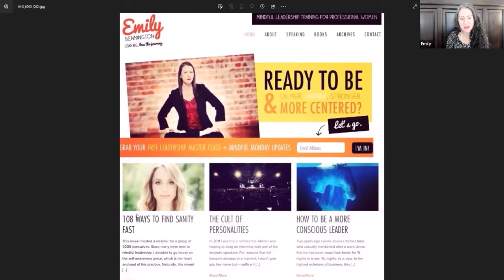Saying "Yes" When God Calls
When God calls, what do you do? In this special episode, we shed light on this age-old question through the story of Emily Perry’s own journey. We follow her from corporate girl to entrepreneur teaching mindful leadership and women’s leadership, to Course in Miracles author, to executive director of one of the oldest Course organizations. As Robert interviews her, we see Emily’s career riding the wave of the popularity of mindfulness until God suddenly seems to call her in a dramatic and persistent way. Learn what she did in response to that call and the difference her decision has made. And hear her and Robert discuss the takeaways this story has for the rest of us. For as A Course in Miracles says, “All are called, but few choose to listen.”

00:00 Introduction
00:57 God's plan: Do we say "yes"
02:34 Lorna Byrne / Angels in My Hair
04:00 Emily’s professional journey
12:00 Emily’s spiritual journey
16:00 Emily trying to compromise with God
19:00 Emily working with God now
23:00 Mindfulness conference story: Are we willing to infuse mindfulness with spirituality?
24:55 Emily’s idea for a book: “Course Companions”
35:17 Building a new community -- “Course Companions”
38:44 Comparison of Emily's career before and after saying "yes"
44:00 Why we are afraid to say "yes"
48:02  The original plan and Emily’s guidance experience
55:00 Saying “Yes” to God

We are here to help you with both the theory and application of what A Course In Miracles (ACIM) offers. Since 1993, the Circle’s purpose has been to bring to students and the world the profound and unparalleled wisdom of A Course in Miracles. We are the publisher of the Complete and Annotated Edition of the Course (what we call the "CE").

Our work grows out of our commitment to be as faithful as possible to what A Course in Miracles says, our years of dedication to walking this path ourselves, and our desire to see the Course's purpose realized in the lives of students and in the world.

- Download the ACIM CE App (100% free) to read, search, or listen to the Course wherever you are in the world:

- Whether you are new to ACIM or you’ve been a student for many years, join our free community to find a vast collection of resources and loving friends to help you understand and apply Course teachings in everyday life. There is no charge to join and all are welcome with optional to access premier content: